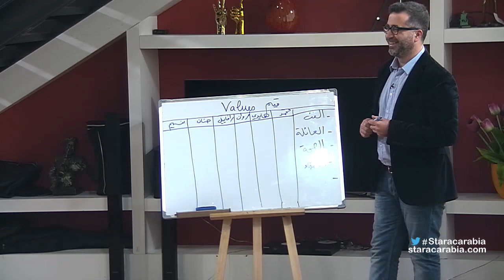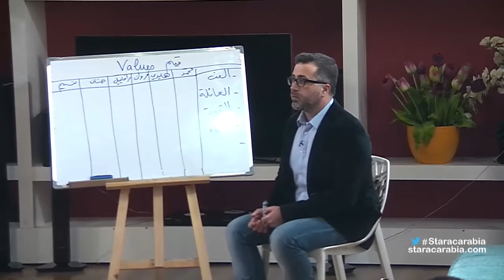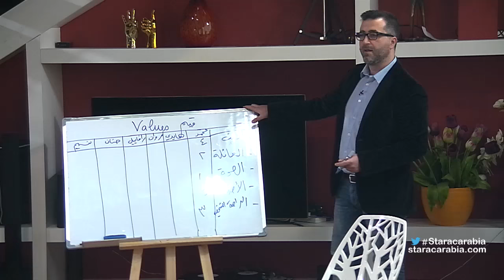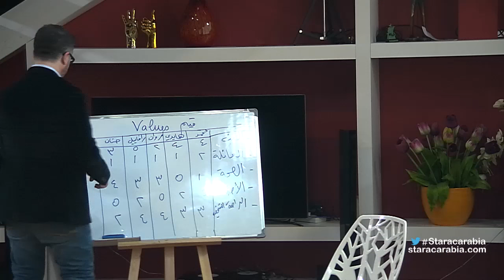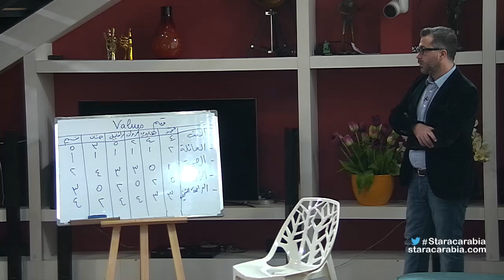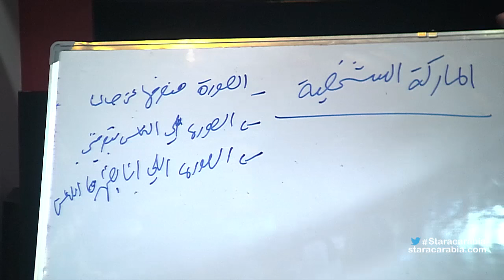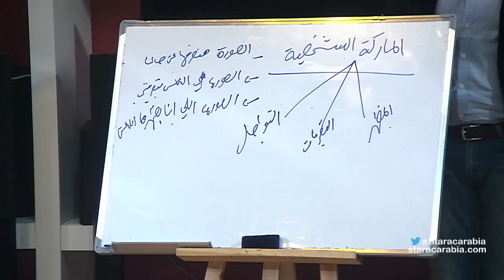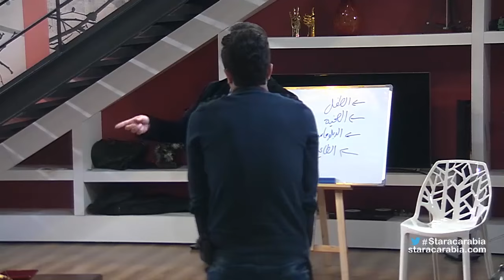حصة الماركة الشخصية مع ميلاد حدشيتي - ستار اكاديمي 11 - 10/01/2016